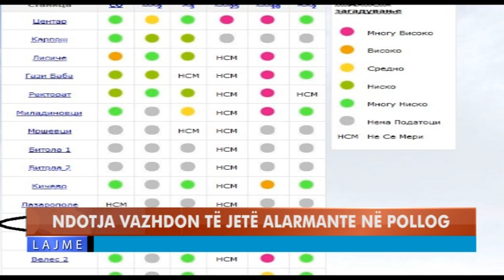NDOTJA VAZHDON TË JETË ALARMANTE NË POLLOG